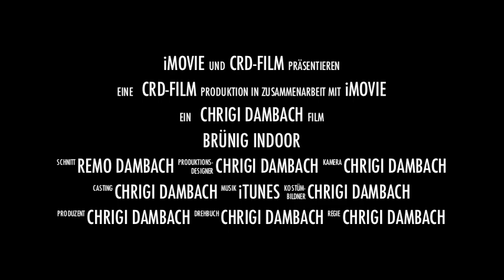Schiessen im Brünig Indoor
Vorstandsausflug SVEL vom 12. November 2011